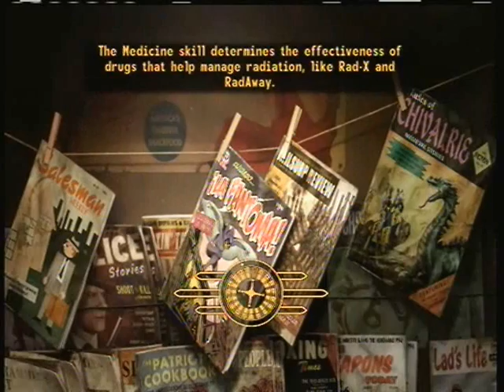Lets Play Fallout New Vegas [Hardcore Mode] Part 16 - Shit Your Pants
only in docker jeans you can!